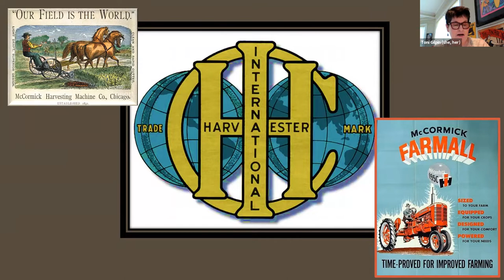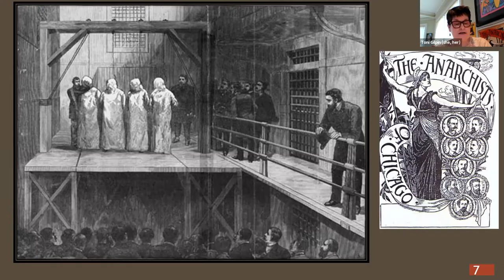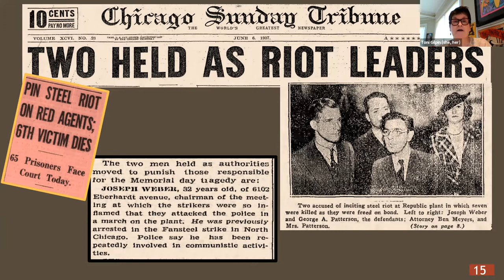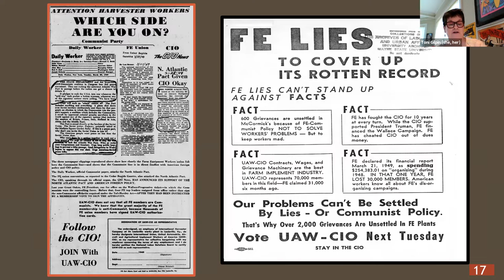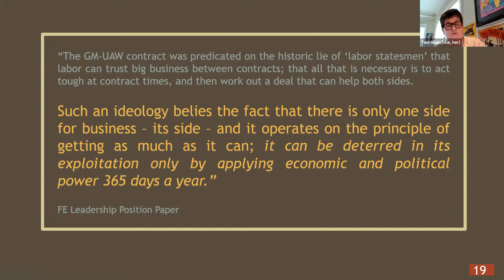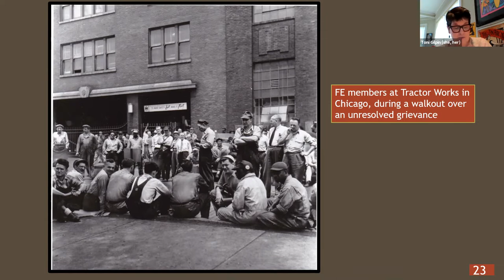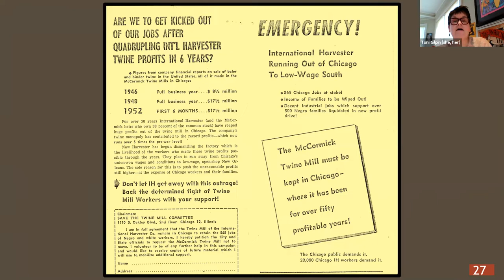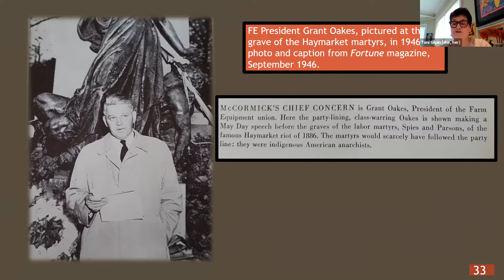Class Collaboration or Class War: The Battle to Define Profit, Progress & the Purpose of Unionism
A lecture by Toni Gilpin investigating how United Farm Equipment Workers Union leadership approached the collective bargaining process and the role the union should play in the workplace.

Toni Gilpin is a labor historian, writer, and activist who holds a Ph.D in American History from Yale University. She is the author of The Long Deep Grudge: A Story of Big Capital, Radical Labor, and Class War in the American Heartland (Haymarket Books, 2020) and is co-author (with Gary Isaac and Dan Letwin) of On Strike for Respect: The Clerical and Technical Workers’ Strike at Yale University, 1984-85. Her writing has been published in progressive media outlets and labor-connected journals like Jacobin and In These Times, and she was the recipient of the 2018 Debra Bernhardt Award for Labor Journalism. She contributes frequently to the labor activist magazine Labor Notes, including an ongoing series of movie reviews about films with working class content.